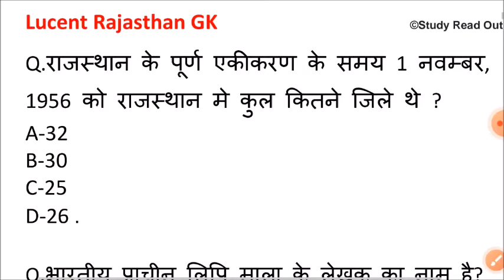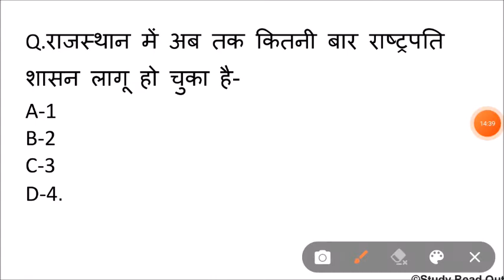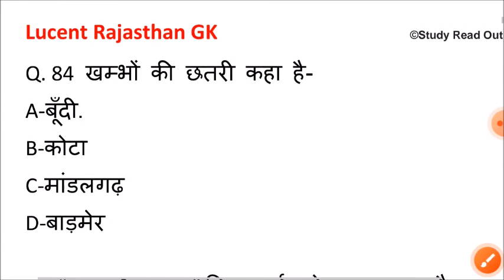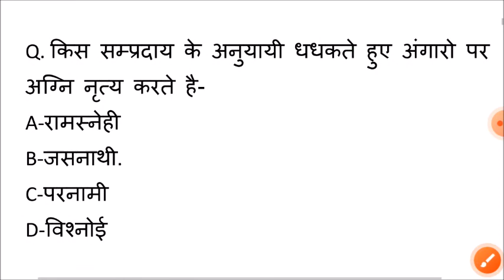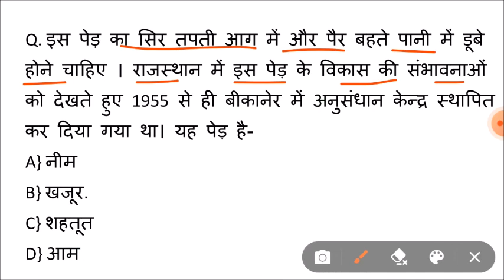Lucent rajasthan gk का निचोड़ | rajasthan gk Important question for vanpal,patwari,ldc,bstc,ptet,reet